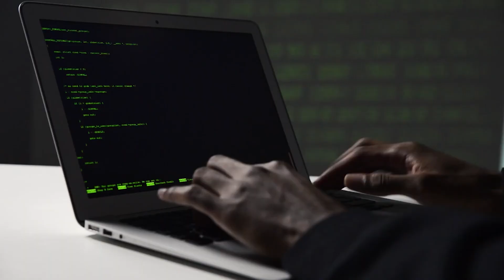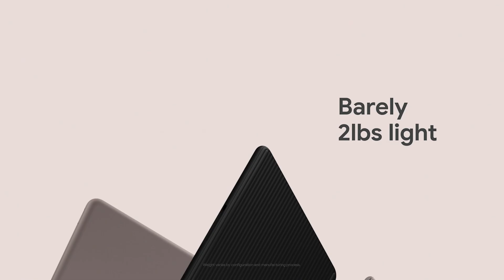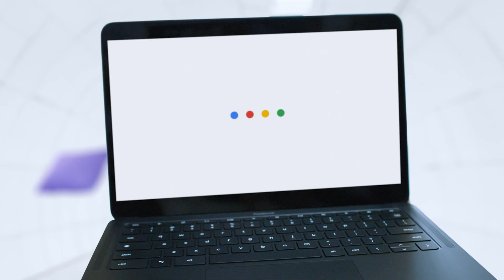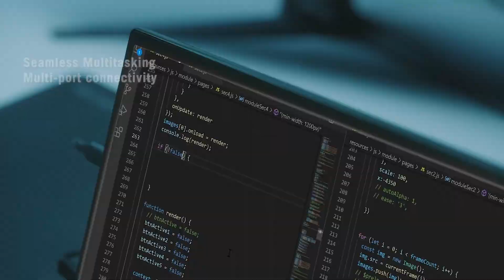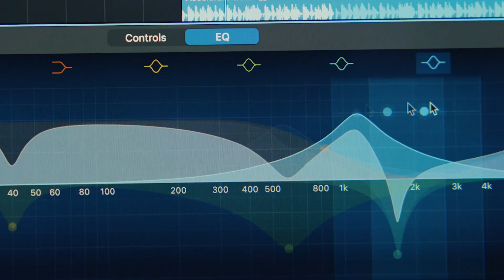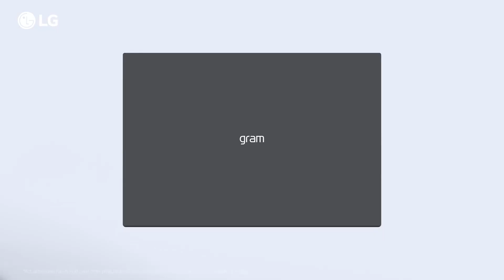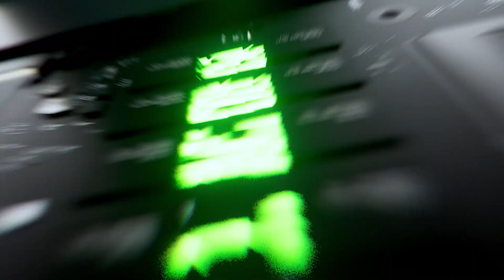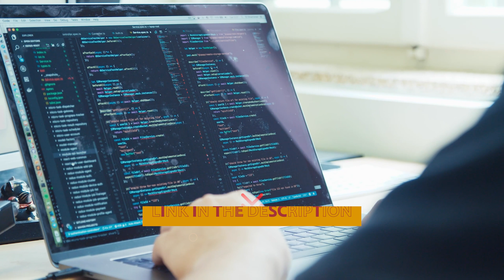Top 5 Best Laptop For Programming in 2023 - ((Review & Comparison))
Here is the list of Best Laptop For Programming we listed in this video.

1. Razer Blade 14 Gaming Laptop 6900HX

2. LG gram 17Z90Q

3. Apple MacBook Air

4. ASUS ROG Flow Z13

5. Google Pixelbook Go

Timestamps:
0:00 Intro
0:46 Google Pixelbook Go
2:37 ASUS ROG Flow Z13
4:15 Apple MacBook Air
5:59 LG gram 17Z90Q
7:22 Razer Blade 14

Are you looking for the best laptop for programming? Look no further! In this video, we will review the top laptops for programming and coding. We'll discuss the specs, features, and performance of each laptop, as well as their pros and cons. We'll also compare them to each other to help you decide which one is right for you. Finally, we'll provide our top recommendation for the best laptop for programming. So if you're a programmer, coder, or developer, this video is for you!

Tech Picked is a participant in the Amazon Services LLC Associates Program, an affiliate advertising program designed to provide a means for sites to earn advertising fees by advertising and linking to Amazon.com.